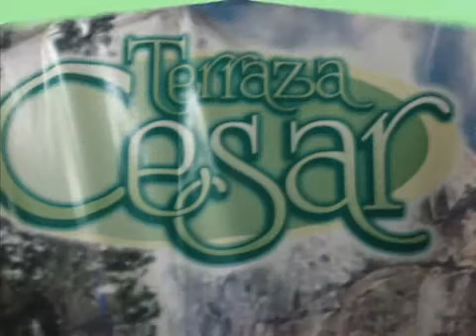Terraza Cesar _ Salon Cesar